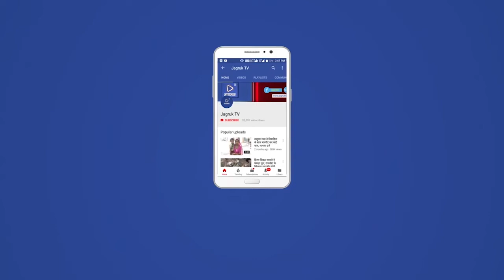मालवाड़ा : छात्राओ को साइकिल वितरण की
मालवाड़ा निकटवर्ती पंसेरी में स्थानीय विद्यालय राजकीय उच्च माध्यमिक विद्यालय पंचैरी में कक्षा नवम की 28 छात्राओं को निशुल्क साइकिल वितरण की गई । सभी छात्राओं ने नई साइकिल पाकर उनके चहरे खिले है। इस अवसर पर विद्यालय के संस्थाप्रधान अमराराम सरपंच प्रतिनिधि ईराराम पूर्व सरपंच दिलीप सिंह, भोमाराम चौधरी, दिनेश सेन, गोदाराम चौधरी, ग्राम विकास अधिकारी राजेंद्र सिंह भाटी , साकलचन्द, जबराराम राजेंद्र प्रसाद, विनोद कुमार, विनीत शर्मा, किशनलाल यादव, रमेश कुमार, गोदाराम, जितेंद्र माहेश्वरी स्वस्थ प्रसन्न एवं एसडीएमसी सदस्यों अध्यक्ष एसएमसी देवासी समस्त ग्रामवासियों की मौजूदगी में वितरण की गई